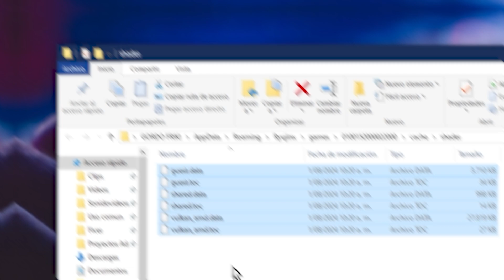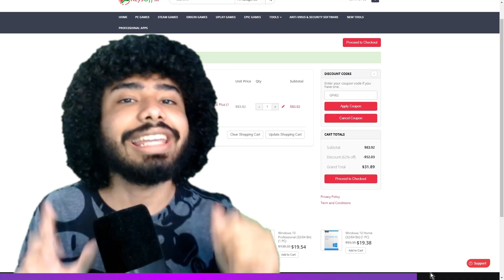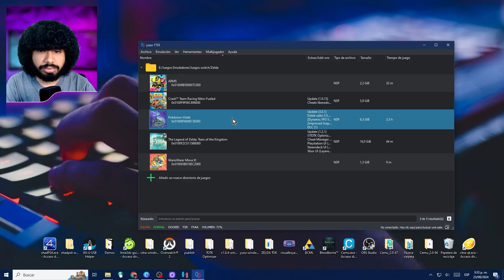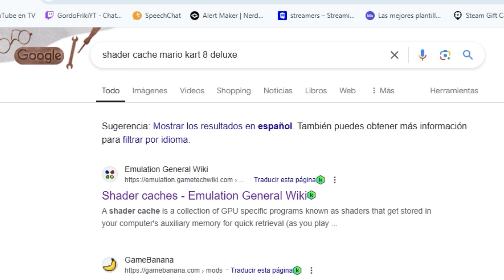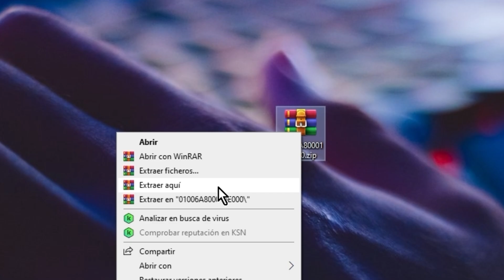Guia Shaders Cache YUZU y RYUJINX🥒Todos los Juegos🥒Descargar Shaders Cache Ryujinx/Yuzu/Sudachi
Así puedes Descargar Shaders Cache para mejorar tus Juegos 😈

*Toda la información y Archivos en el Discord (culpa de YT)*
Sudachi Guia de Configuración🥒Nintendo Switch en PC🥒 TODO lo que NECESITAS Saber

¡Bienvenidos al tutorial sobre cómo descargar e instalar shaders cache en los emuladores Yuzu, Ryujinx y Sudachi! En este video, te explicaré paso a paso cómo funcionan los shaders cache y cómo puedes configurarlos correctamente para optimizar el rendimiento de tus juegos. Aprenderás a descargar e instalar los shaders cache de manera rápida y sencilla en los emuladores de Nintendo Switch, y te mostraremos cómo mejorar el rendimiento gráfico, reducir los tiempos de carga y evitar los molestos tirones o stuttering en tus juegos favoritos.
Además, te explicaré cómo los shaders cache ayudan a que los emuladores Yuzu, Ryujinx y Sudachi funcionen de manera más eficiente, permitiéndote disfrutar de una experiencia de juego fluida, sin importar si tienes un equipo de gama baja o media. También te enseñaremos cómo solucionar errores comunes al usar shaders cache y cómo mantener tus emuladores actualizados para obtener el mejor rendimiento posible.
No esperes más y sigue este tutorial para mejorar tu experiencia de juego en Yuzu, Ryujinx y Sudachi. ¡Disfruta de tus juegos de Nintendo Switch con la mejor calidad gráfica y sin interrupciones!
Cosas que se explican en el video: descargar shaders cache Yuzu, instalar haders cache Ryujinx, cómo funcionan shaders en emuladores, optimizar Yuzu Ryujinx Sudachi, rendimiento de emuladores Switch, solucionar errores shaders cache, tutorial emuladores Switch, mejorar gráficos emuladores.

0:00 Shaders Cache emuladores
0:15 Que son los Shaders Cache Ryujinx, yuzu, sudachi
1:25 En que Emuladores Funciona los Shaders Cache
3:31 Shaders Cache Yuzu, sudachi y suyu
4:21 Shaders Cache Ryujinx
4:31 Descargar Shaders Cache
5:03 Instalar Shaders Cache
5:41 Solución Bugs Shaders Cache Yuzu, Ryujinx, Sudachi y Suyu
6:07 Optimizar Ryujinx